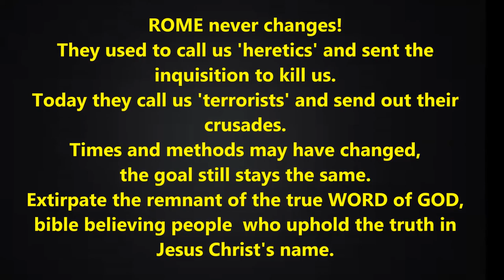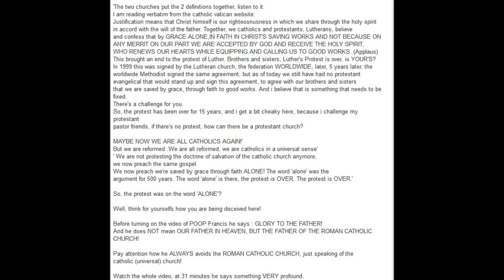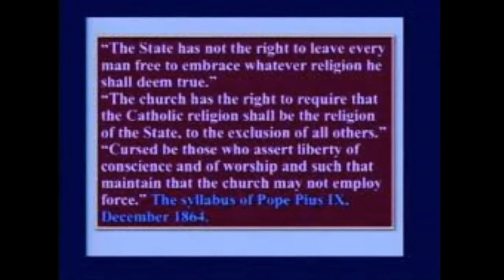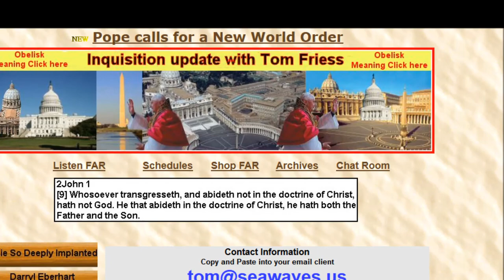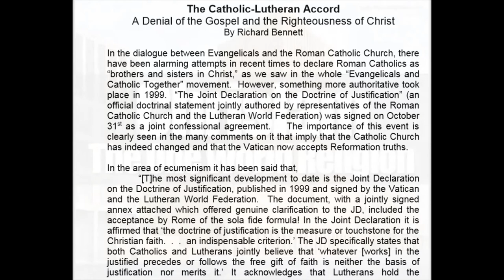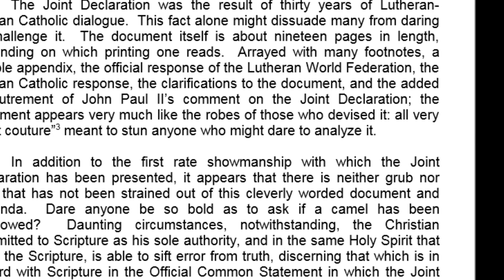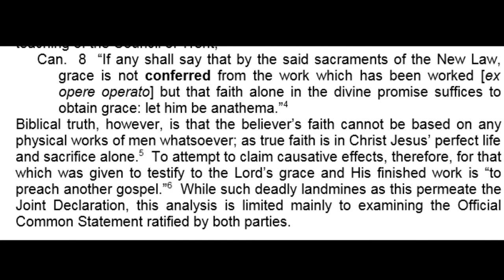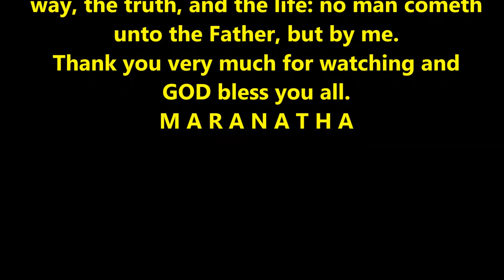Hour Of The Truth: The Catholic Lutheran Accord (Part 1)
This is the inaugural broadcast on the new forum ‘Hour Of The Truth’ where we will bring you regularly broadcasts dealing with bible prophecy/teaching and exposing of false (ANTICHRIST) Roman Catholic/Jesuitical teachings.
I, Jörg Glismann from YouTube channel joggler66 am the host of the shows and I will have guests who will participate in conversations on above mentioned subjects.

The Motto of the show 'Hour Of The Truth':

"ROME never changes!
They used to call us 'heretics' and sent the inquisition to kill us.
Today they call us 'terrorists' and send out their crusades.
Times and methods may have changed,
the goal still stays the same.
Extirpate the remnant of the true WORD of GOD,
bible believing people who uphold the truth in Jesus Christ's name."

In this broadcast we will read a paper from Richard Bennet on the Catholic-Lutheran Accord from 1999 that is a crucial part of the ecumenical movement that started with Vatican II (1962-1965) which was a CONFIRMATION of the Council Of Trent (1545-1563), a continuation of Roman COUNTERREFORMATION.
In this broadcast I have two guests who will discuss this subject with me, Walt Stickle

You may also, under creative commons rules, copy and share this and the following videos.

One World Religion: Luther's protest is over?

make sure to look at the links provided in the description box of this video!

If you have any questions concerning other links or whatever question you have you can contact me via commenting on the video, sending a PM in YT or contact Tom Friess via
We are Former Roman catholic Priests and Nuns who has converted to the Biblical TRUTH!